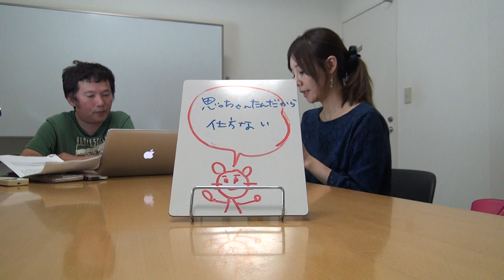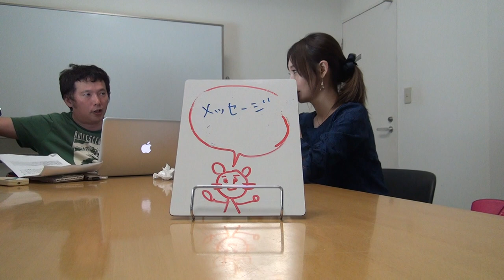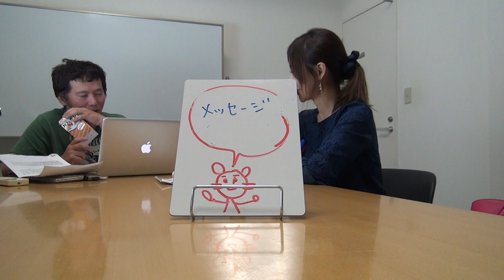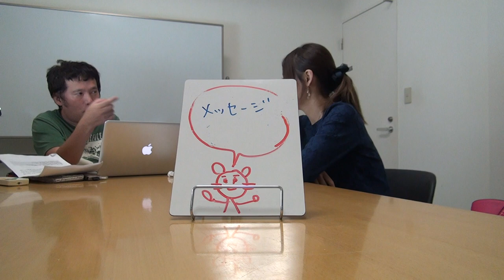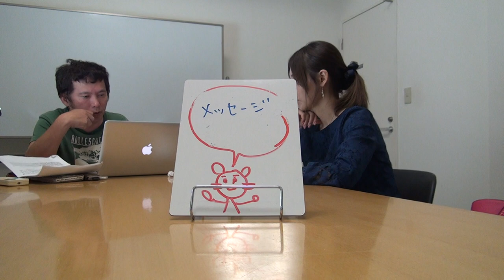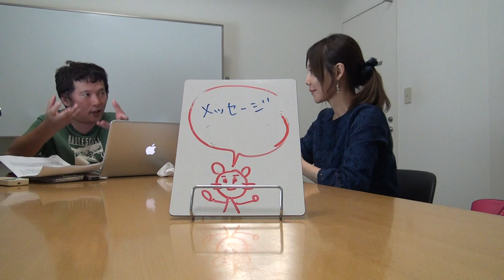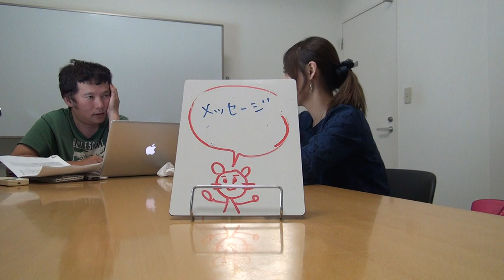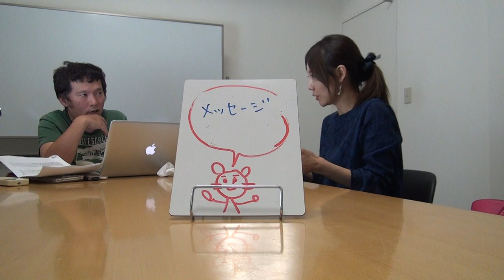「恋愛に役立つゆるふわな番組」vol.47_4（「その47_5」まである）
次の動画は
です。

今日のアシスタントは、阿井りんなさんです。
阿井りんなさんはナレーターであり声優です。
【収録日】
2017/08/15
【内容】
 ●概要
ぐっどうぃる博士がお送りする、
恋愛にやくだつゆるふわな番組です。
上のURLから無料で参加できるSNS主宰の動画です。

男性が避けたくなる「重い女性」にならない４つの方針
【警告】イケメンと結婚した女は、美女と結婚したブサメンよりも不幸になりやすいことが判明！（トカナより）
「プロフィール写真を見れば性格がわかる」という研究結果（ライフハッカー［日本版］より）
●私のぷちスピ体験
●おもっちゃっただんからしょうがない
●私の無駄な時間
●メッセージ